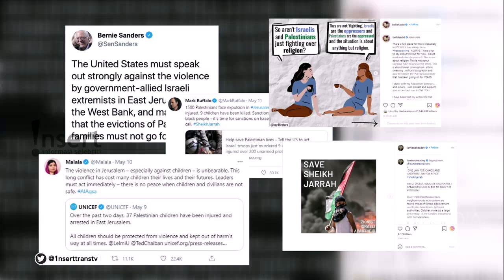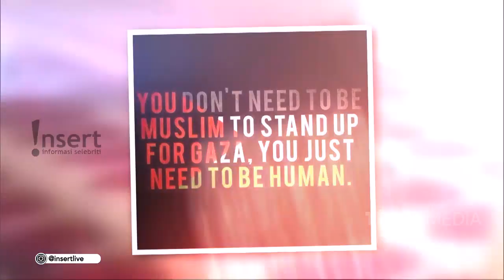DUKA WARGA PALESTINA RAYAKAN LEBARAN DI TENGAH KONFLIK | INSERT TODAY (13/5/21)